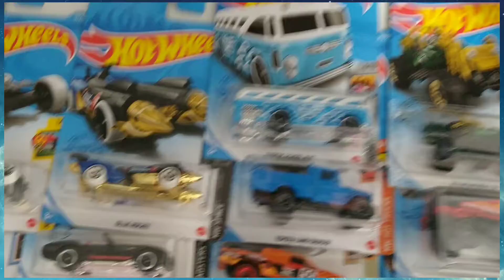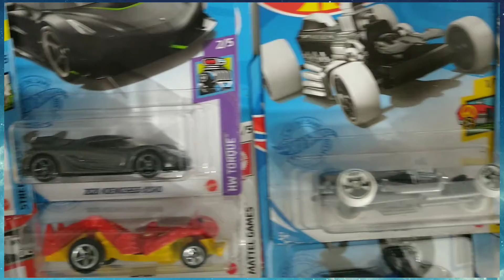♨️GRANDIOSOS Hot Wheels❌Mis HOT WHEELS FAVORITOS🚗🤔Los mejores Hot Weels♨️❌